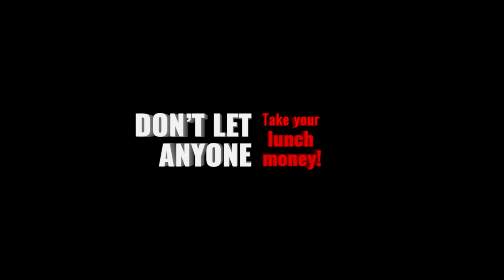How to stop heavy hooks dead | using kt3’s wing chun tai chi self defence (New Series)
Master Wong shows you how to use simple and effective techniques in  KT3’S WING CHUN   TAI CHI   SELF DEFENCE to deal with the block a punch controlling the person, elbow and knee attacks. These techniques help you deal with the aggressive attacks quickly.

download Master Wong App for FREE to access exclusive Master Wong content. Access Wing Chun, Tai Chi, Self-defence, weapons training courses and Master Wong book’s e.g. Nutrition book, Master Wong life story and training programme etc. Keep up to date with the latest news and events happening also.

His early life was filled with many hardships and much suffering. Times were often sad and difficult for him and for his family and those around him. The bullying and violence that Master Wong suffered as a child got him into many scrapes and personal battles which adversely affected the quality of his education, causing him to leave school at a young age.  His life continued down a difficult road, with many struggles and numerous obstacles along the way.

With the success that he has had since those times, he realizes that he can push the boundaries further and not just help people by teaching them his skills in Martial Arts, but that he can also guide people to build up themselves by achieving better health.

Good health comes in all shapes and sizes and Master Wong has learned that with health, wealth can follow - once body and mind are united. Dreams can be achieved once you have good health: strength in body and mind. After all, if your body was a Ferrari, wouldn’t you fill its tank with the best fuel that you can?

It is essential to make health a top priority in order to stay focused in life.

“There are many ways to help people, but I don’t believe in giving a man a fish to feed himself for a day: I want to teach a man to fish so he can feed himself and others for a lifetime!  I want to show people how they can heal themselves from the inside out, and to help them build the self-confidence they need so that they can focus on their goals and dreams or find their purpose in life.”

Master Wong’s book will help you understand how, despite adversity, you can work to overcome the modern-day challenges we face. His mission is to raise awareness, to help you become the best version of yourself that can be achieved. Master Wong has overcome this problem by changing his mindset which you'll read in this book.